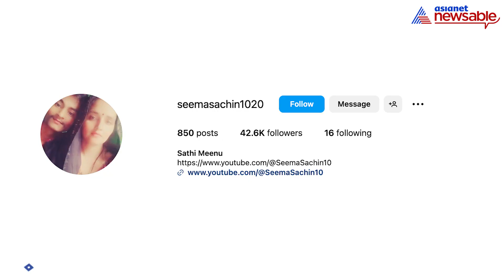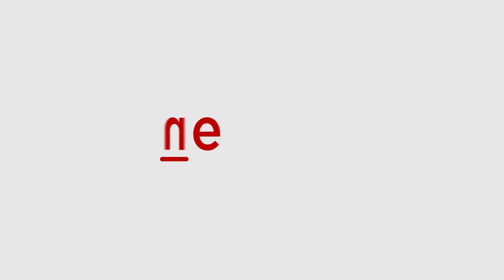Seema Haider's Dance Video goes Viral on Internet; WATCH | Asianet Newsable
Seema Haider's Dance Video goes Viral on Internet; WATCH